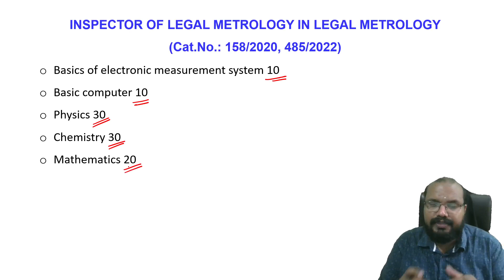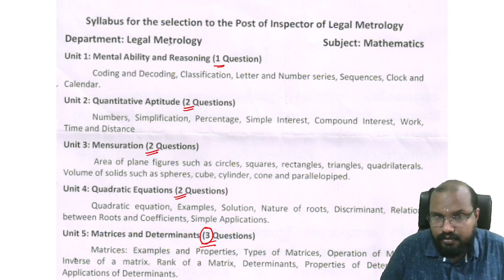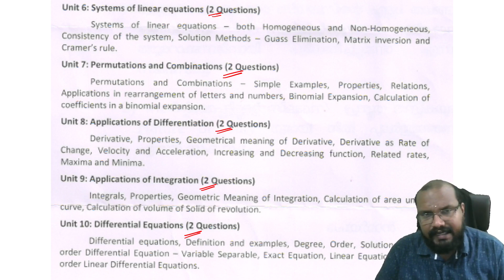INSPECTOR OF LEGAL METROLOGY IN LEGAL METROLOGY- Syllabus- Mathematics - Kerala PSC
INSPECTOR OF LEGAL METROLOGY IN LEGAL METROLOGY
Syllabus
Mathematics
Kerala PSC